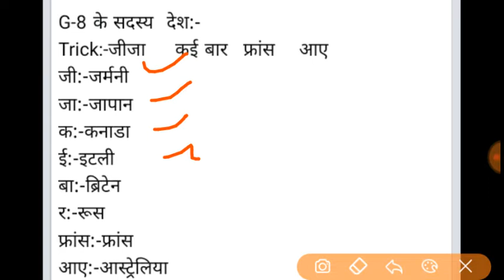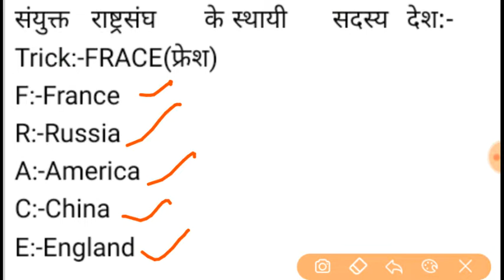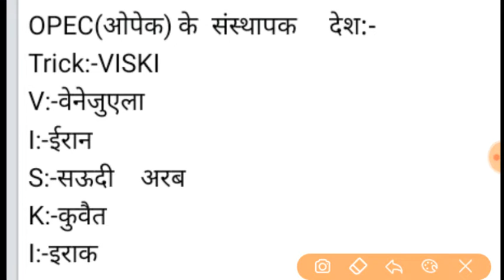Best trick to learn gk concepts